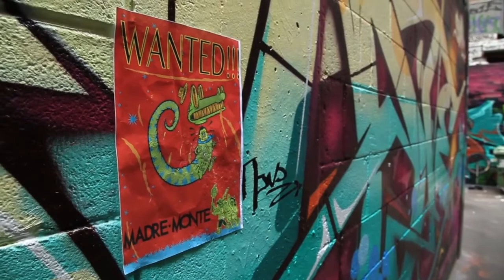Contestant 3 - Representing Colombia: Mauro Gomez from Madre Monte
Click "show more" to read how to vote and get current Voting Results:

How to vote:
Click LIKE = 1 pt for contestant
COMMENT (min 40 letters) = 2pts for each comment
SHARE (friends, groups, pages) = 3pts for each share registered

The contestant with the most pts wins public voting.

Public Voting Results after first 24 hours (voting finishes after 72 hours on Monday, 9pm EAST)
Total Points from Gen1 Facebook + AMCCUmedia FB + AMCCUmedia YouTube

1) Contestant 2 (Leo & Katya): 158 pts
2) Contestant 1 (Peranya): 120 pts
3) Contestant 4 (Vianna Mae): 76 pts
4) Contestant 3 (Mauro, Madre Monte): 23 pts